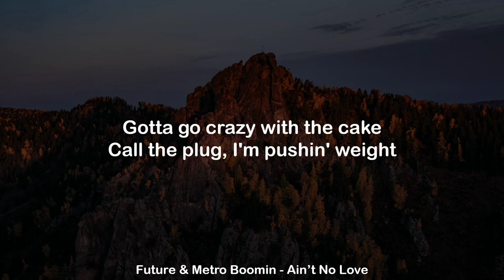Trey Adams Walkup Song